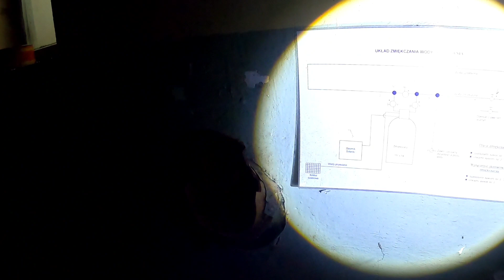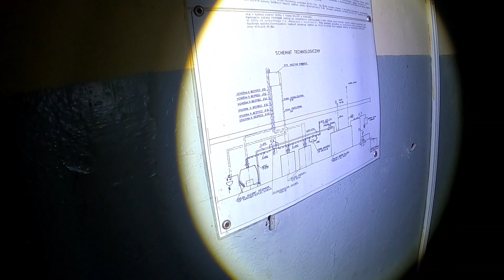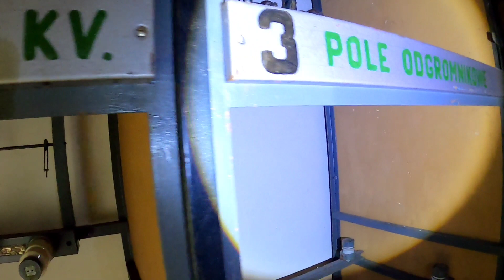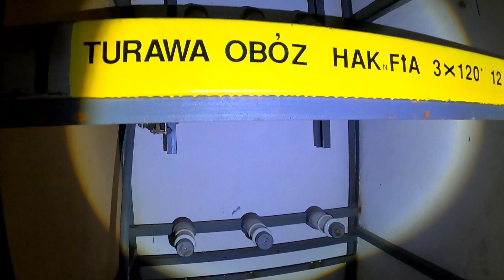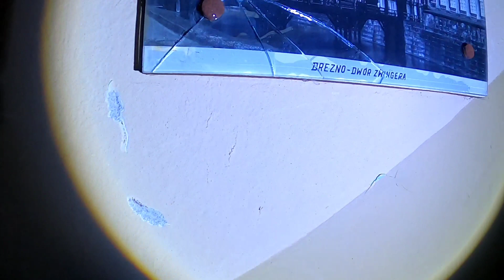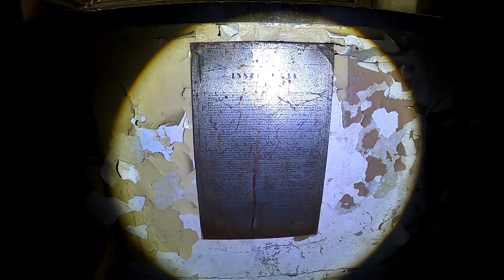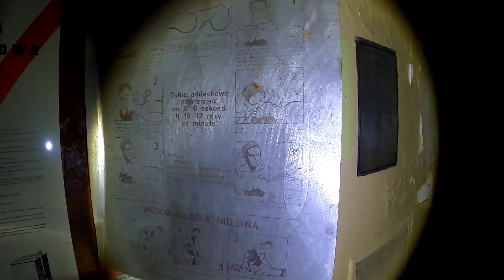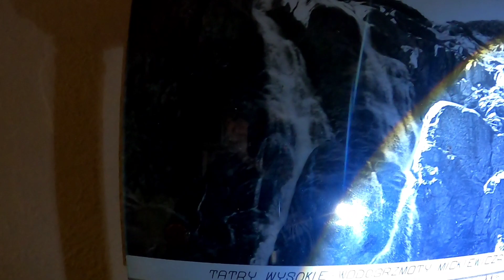URBEX Opuszczona stacja łączności MAKI URBEX #37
Witam was moi drodzy!!! Zapraszam do oglądania kolejnej mojej eksploracji Pozdrawiam👍👍👍👍